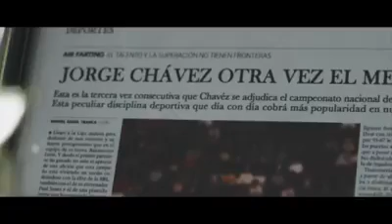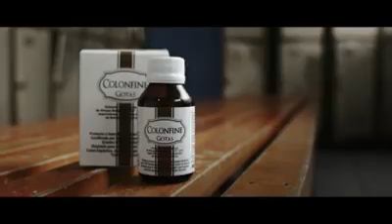Air Farting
Hermosa Historia Motivacional